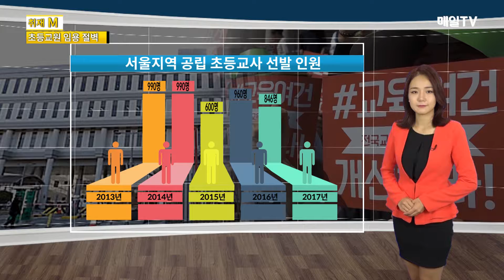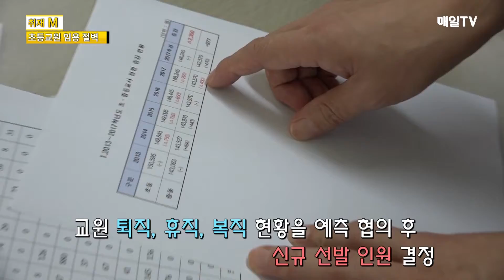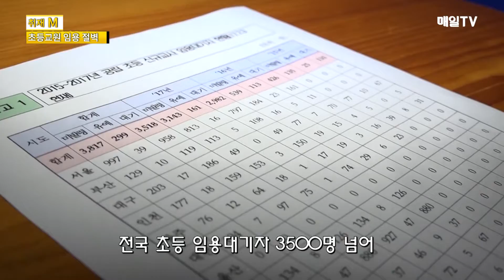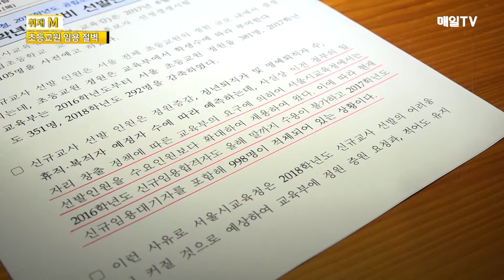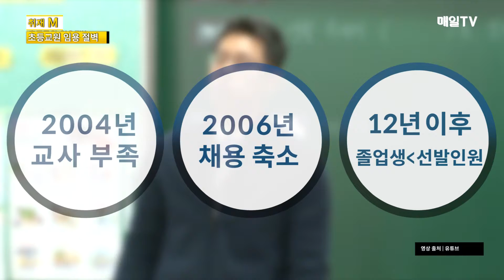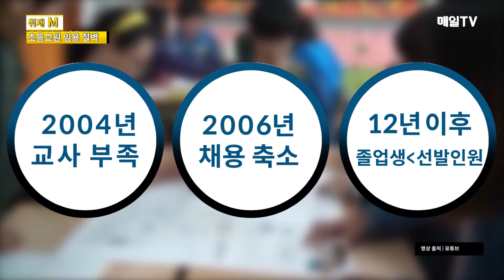[매일TV] 초등 예비교사, 임용절벽에 직면하다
'임용절벽' 교원수급 정책 실패... 근본대책 수립 시급 | 2017.9.2